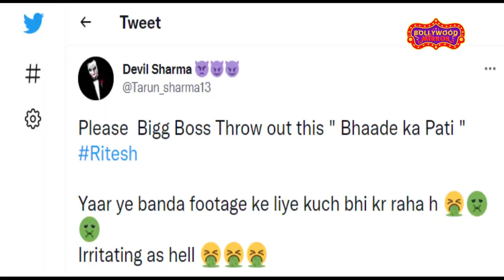BB15: Rakhi Sawant Husband Ritesh is a Cameraman on Bigg Boss Sets